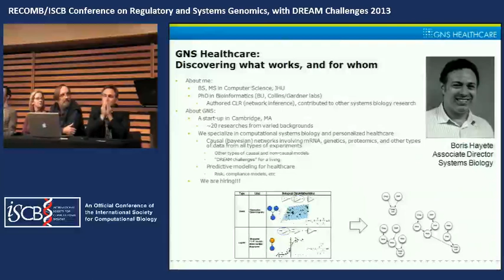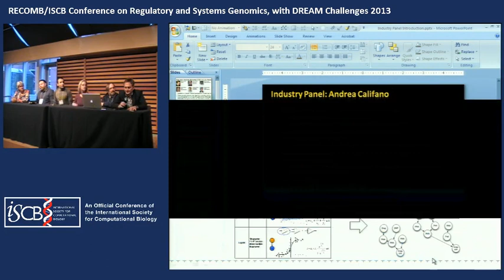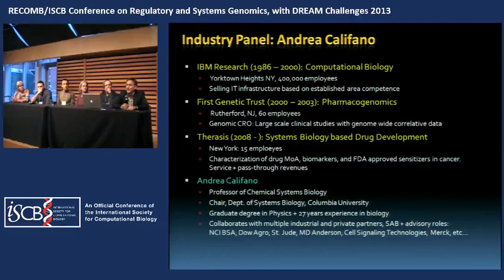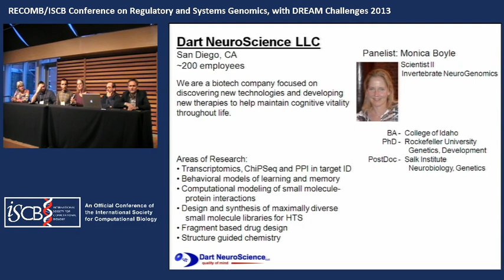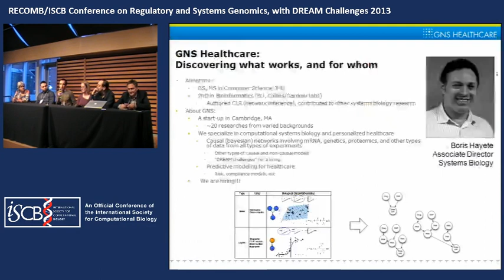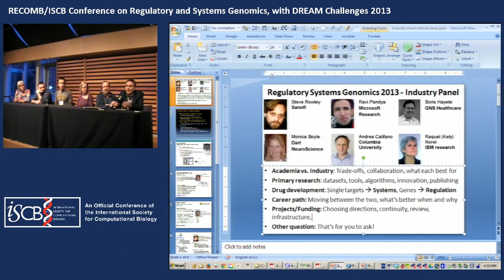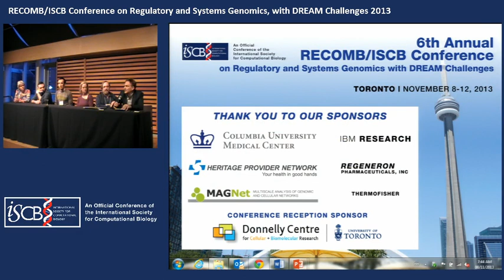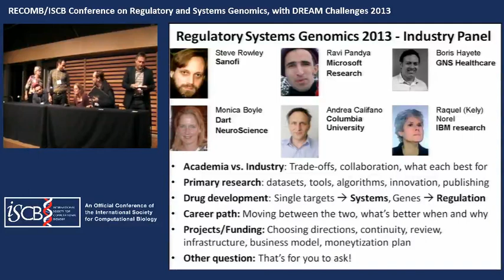Mentoring Session... - Boyle, Califano, Hayete, Norel, Pandya, and Stephen Rowley - RECOMB/RSG 2013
Mentoring Session: Regulatory Genomics and Systems Biology in Industry: Opportunities and Challenges - Monica Boyle, Andrea Califano, Boris Hayete, Raquel Norel, Ravi Pandya, Stephen Rowley - RECOMB/RSG 2013